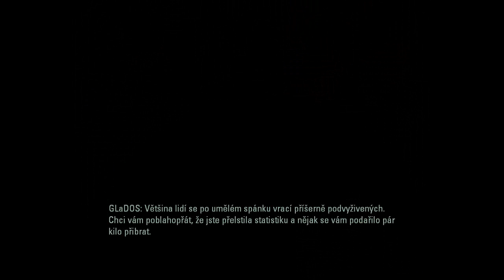Český Lets Play / Portal 2 / díl 2 / Kapitola 2 : Studený Start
Tak je tu váš další díl LP hry jménem Portal 2.TentoKrát je to už druhý díl ,takže dneska to bude už ve 2 kapitole.Portal 2 už točim po druhé jako LP ale musel jsem to smazat takže to budu točit znovu :) .Portal 2 je velmi známá hra od společnosti Valve. žánr - Akční, Dobrodružné